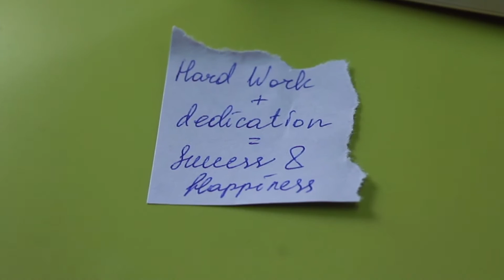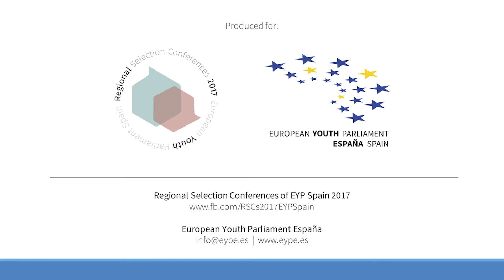Sevilla RSC 2017 | Good Vibes are in the Air!